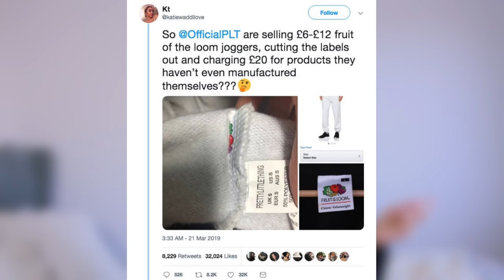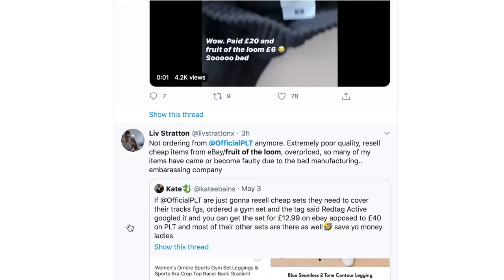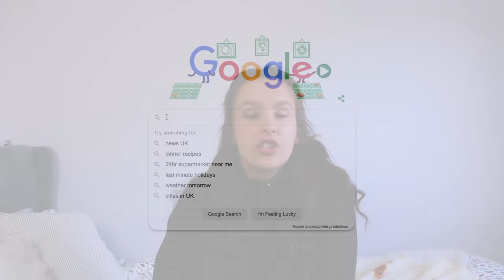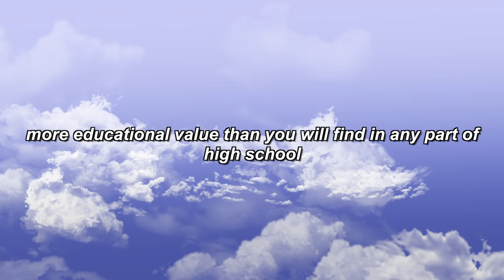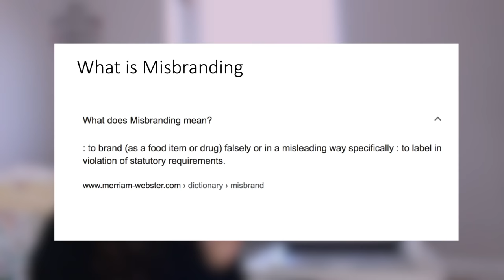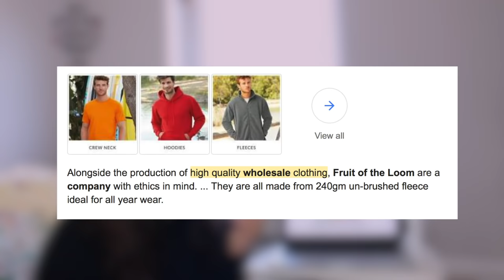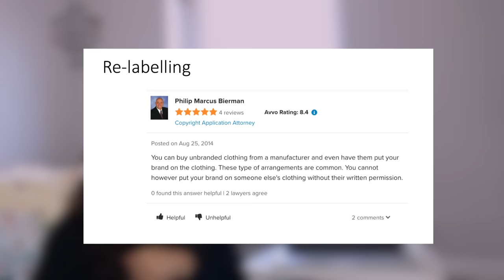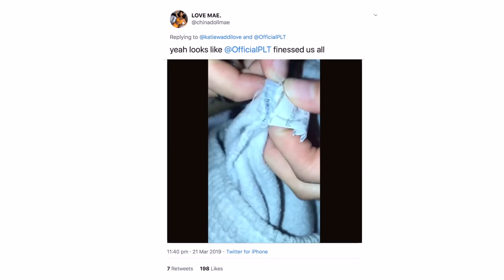Pretty Little Thing SCAM *fruit of the loom*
pretty little thing x fruit of the loom... seems to be the newest collab on the block. I have no idea what's happening with the fashion industry at the moment  but to be honest it's kinda scary :(

Articles Mentioned (they're all the same lol)

*my other social medias for if you are at all interested*